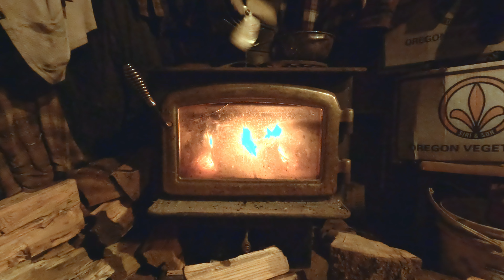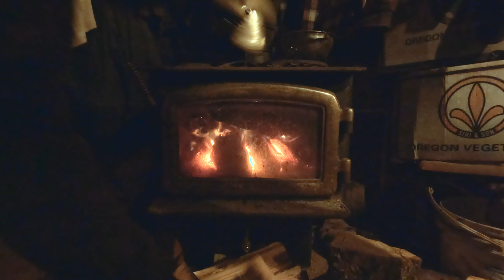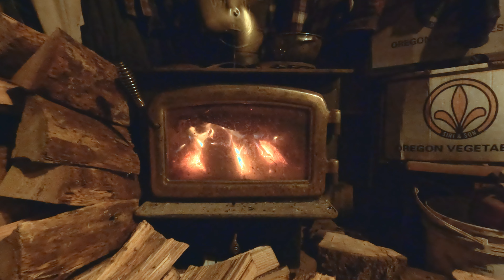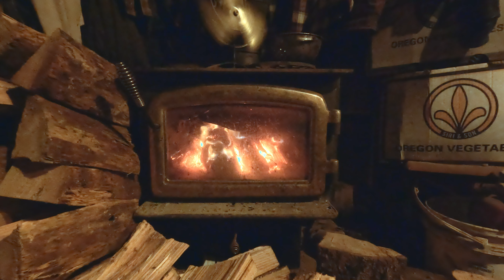92 year old Swiss farmer, Tell’s some stories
Herman has lived a life full of adventures. He grow up in Oberwil-Lieli Switzerland.

The book Herman talked about

The Story of a Logger: Frank D. Hobi, he Did it the Hard Way

Here are links to my EDC(everyday carry). If I put a link to it, I have used it for long enough to stand behind it.

Tingley Premier G2

Zojirushi 12-Ounce Travel Mug (or 16Oz)

Tillman 1414 Gloves

Svord Peasant Knife

Metolius FS Mini II Carabiner